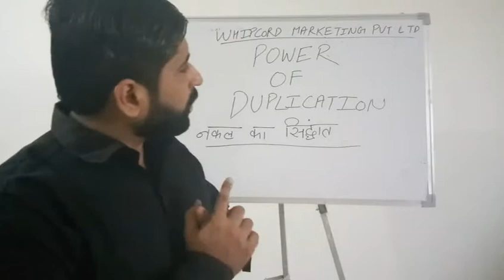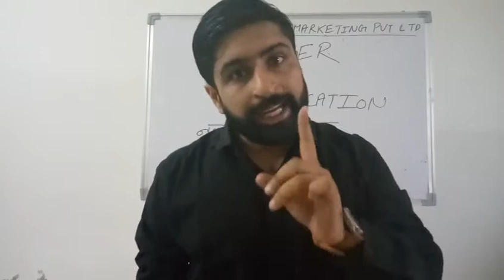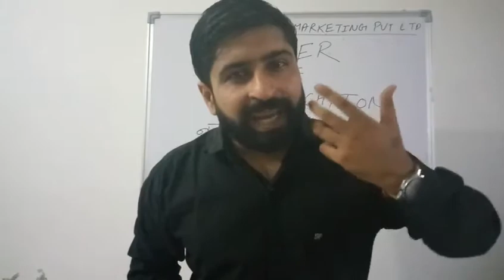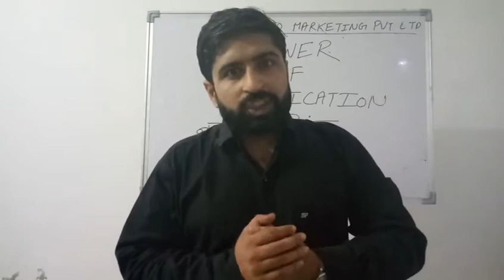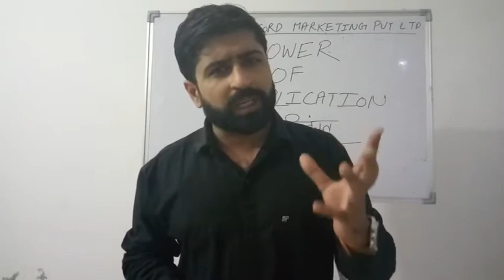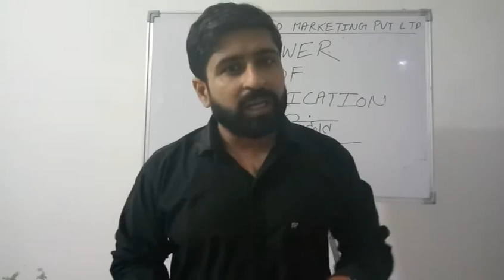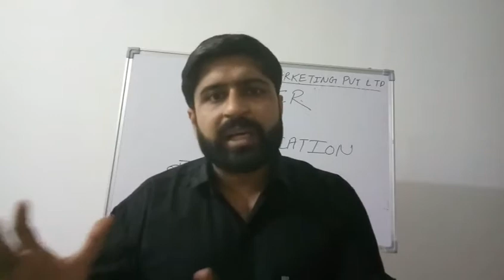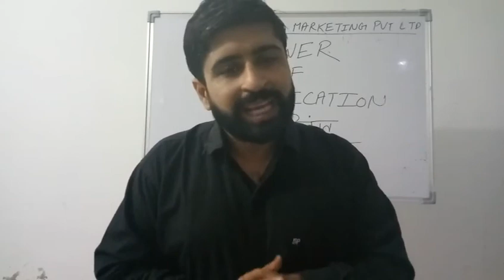Power of duplication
Wc study